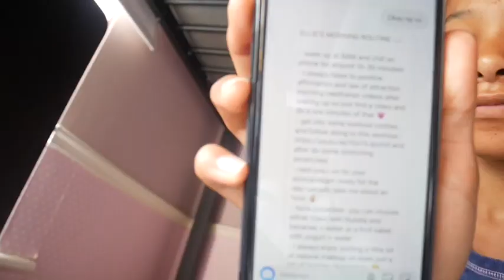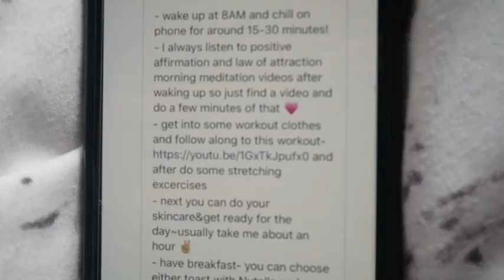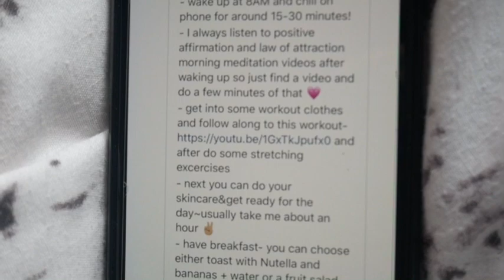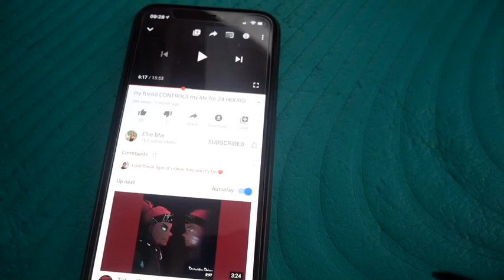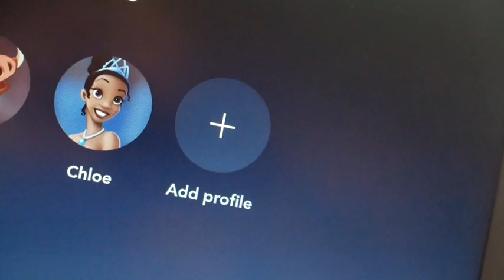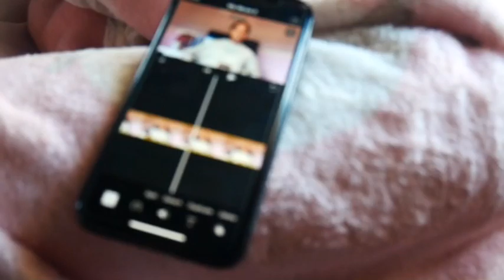I Swapped Morning Routines With Another Youtuber!🥺 | Chloe Minteh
Social Media’s-

Makeup Instagram - @glambychloex_
Depop -@chloeminteh
21 Buttons - @chloeminteh
Tiktok - chloemint (it’s the public account)

FAQ-

What do you use to film and edit? - I film on the LUMIX G camera and edit on iMovie.

Where do you live? - In the UK.

What’s your accent? - I have a Yorkshire accent❤️